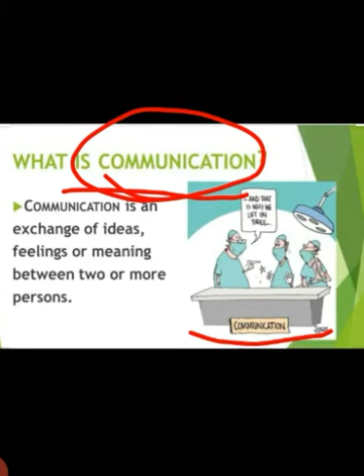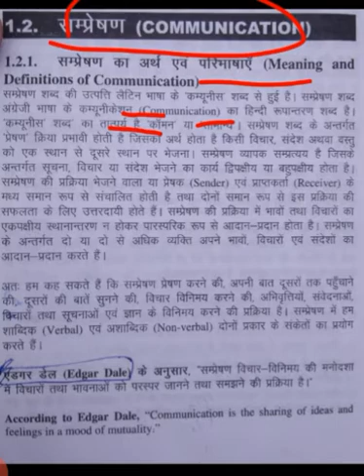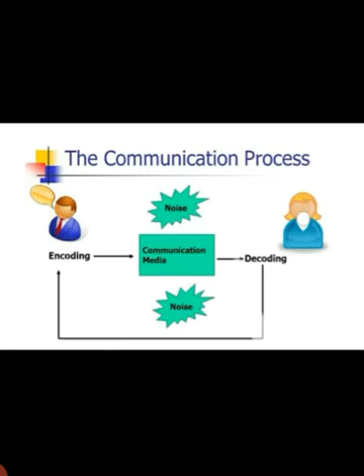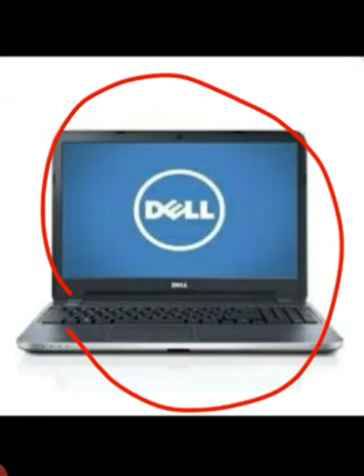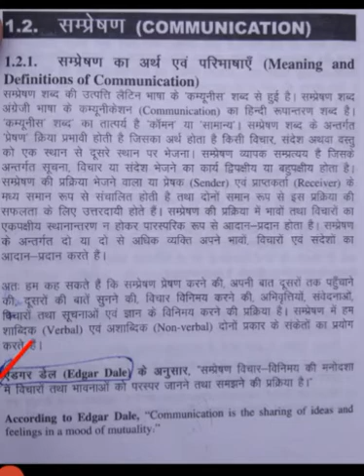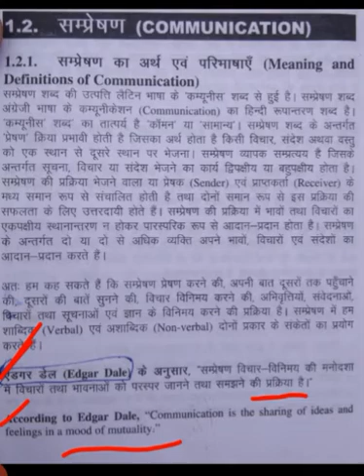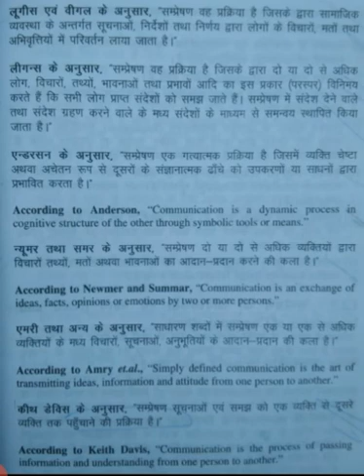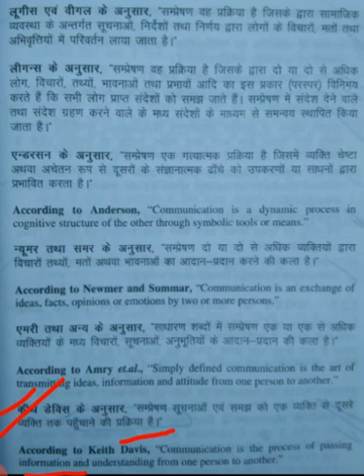For BElEd DElEd BEd ... Communication : meaning & definition's (सम्प्रेषण अर्थ एवं परिभाषा)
B.El.Ed. course

Guys apko is video me communication (sampreshan) सम्प्रेषण ke bare me information di gyi h

Communication : meaning & definition's